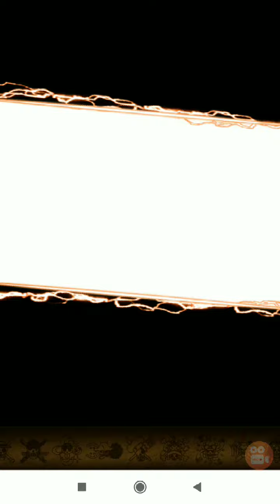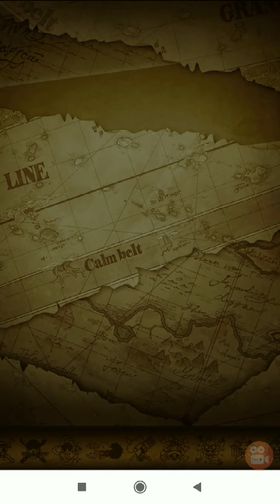12 Crazy Multi on Part 2&1 Big Mom VS Kaido Sugofest - OPTC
Today my April fool's Day was not finding Queen in 12 Multi, Lol.

event: 12 Crazy Multi on Part 2&1 Big Mom VS Kaido Sugofest - OPTC

Program used to record :
Registratore dello schermo :

Program used to edit:
Video Crop:

Musics:
Track:
With You by Declan DP